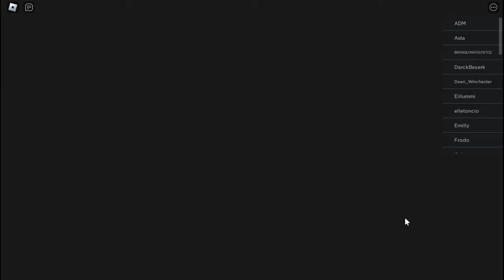CORRE!! NOVO PERSONAGEM 6 NO STAR PASS NO ALL STAR TOWER DEFENSE!! NOVO CODES FARME EM MINUTOS